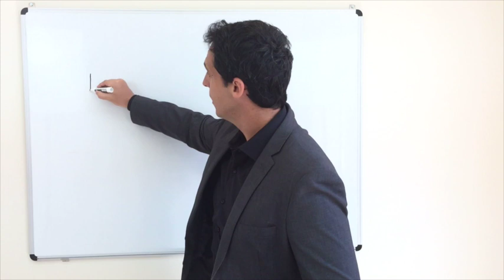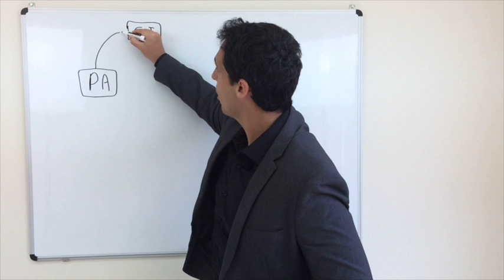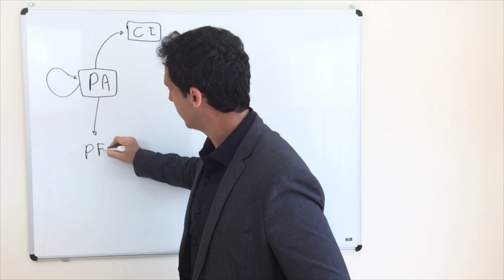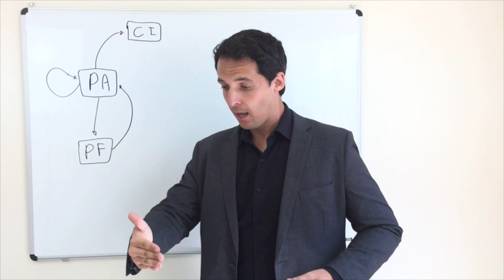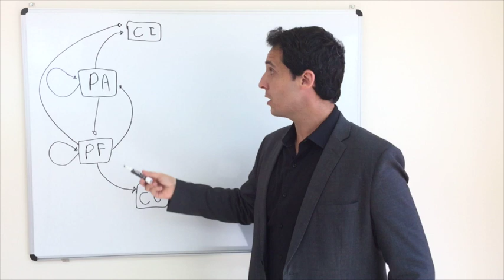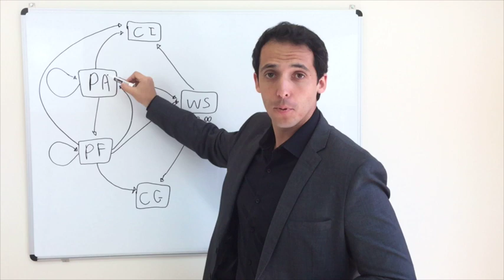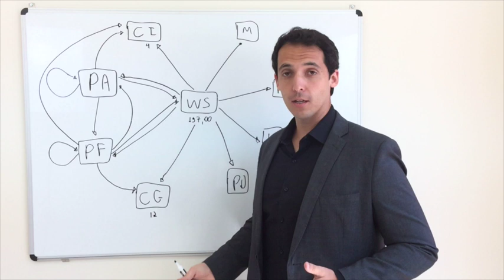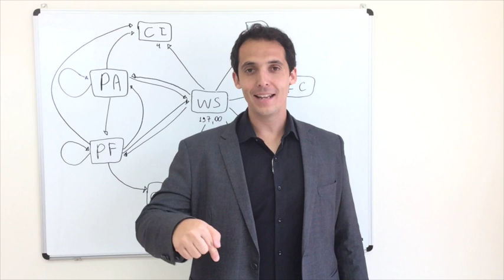[PARA COACHES] Aula Sobre Estratégia de Palestras (Webinario)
CONTEÚDO EXCLUSIVO PARA COACHES.

Neste vídeo eu ensino a estratégia que eu tenho usado para conseguir impactar e transformar a vida de mais de 10 mil pessoas nos últimos 3 anos.